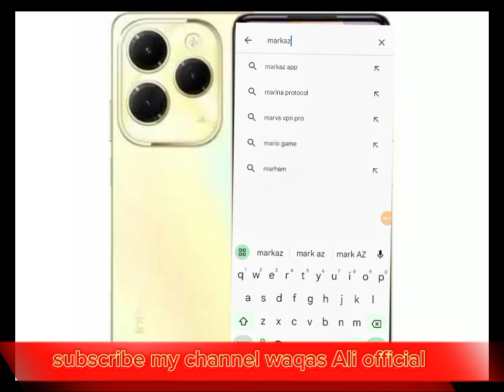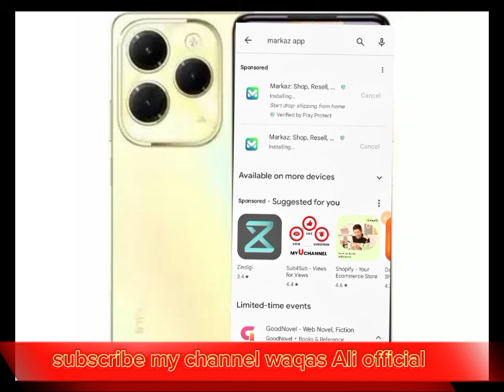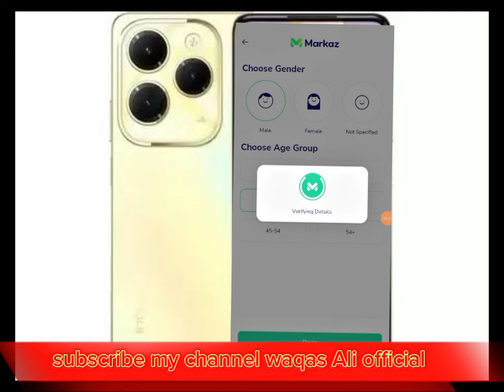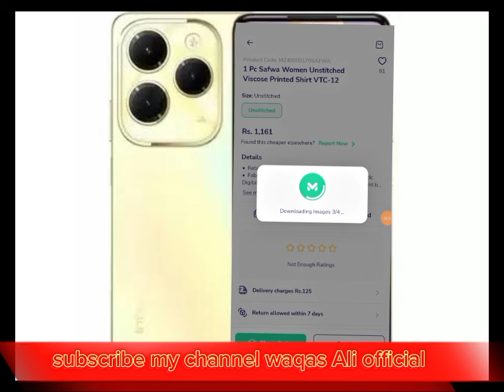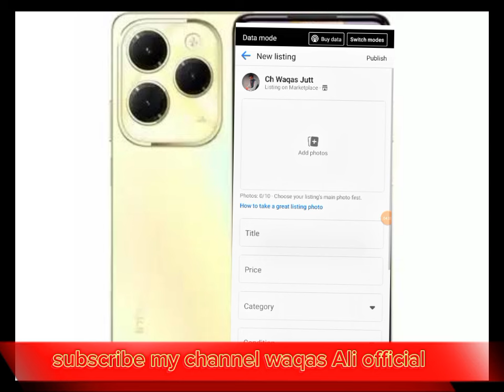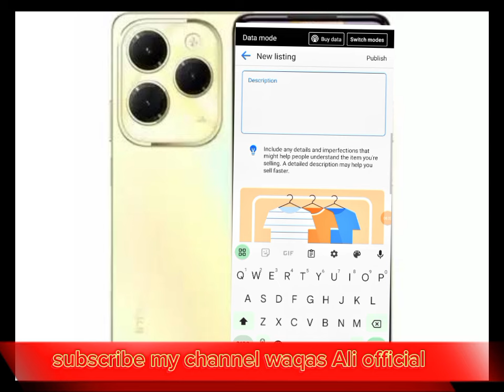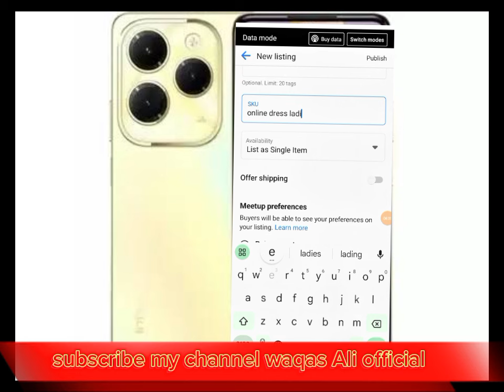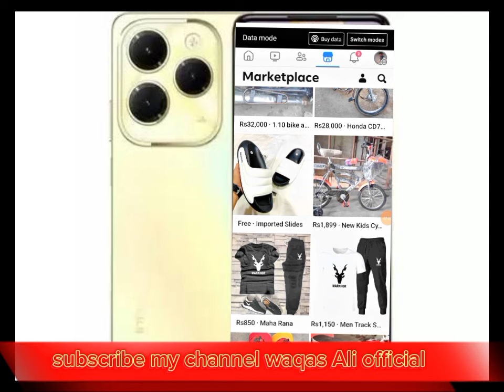How to earn money online from markaz app | How to get first order on markaz app | online earning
Some more topics cover in this video:-

2 new fast selling trick
2 new fast selling trick by ride 9m tech
2 fast selling trick by ride 9m

How to Get First Order on Markaz App | New Fast Selling Trick | Waqas Ali official
In this video I am telling how to get first order on markaz app, how to use facebook marketplace for markaz app, how to complete first order, pehla order lene ka tarkia, first order kaise leen and some fast selling tricks for markaz app.